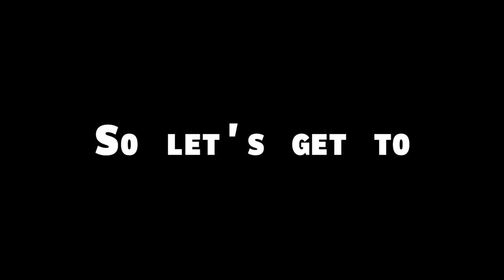Start a Legendary Tech Blog with Peter Rojas of Gizmodo and Engadget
What goes into starting some of the most legendary tech blogs on the planet? No one knows better than Peter Rojas of Gizmodo and Engadget.

Peter Rojas, the Serial Entrepreneur and Founder of Gizmodo and Engadget, joins Episode 279 of the Wild Business Growth Podcast to share his journey from being intrigued by the early days of Wi-Fi to starting some of the most popular tech blogs on the planet. Hear how to decide what to post about on your blog and on social media, how to grow your audience quickly for your tech blog, the time Peter interviewed Bill Gates for the Engadget podcast, Peter's favorite gadget of all time, and the coolest city in Peru.

Chapters:
- Blogs 0:54
- The Gizmodo & Engadget Stories 7:38
- Rapid-Fire Q&A 26:45

What is the Wild Business Growth Podcast?

Wild ideas. Wild growth. Every Wednesday morning a new entrepreneur joins the Wild Business Growth Podcast to share the wildly creative and unusual ways they grew their business – and teaches you how to do it, too. Hear the minds behind WordPress, Stacy’s Pita Chips, Drybar, NFL RedZone, Big Mouth Billy Bass, the voice of Bart Simpson, and more Wild stories. Hosted by Max Branstetter, Founder and Podcast Producer at MaxPodcasting.

Sign up for the Podcasting to the Max newsletter, where podcasting meets entrepreneurship (and terrible puns):

Theme music: Freestyle Percussion Magik – “Jungle Tribe” – provided by Jamendo